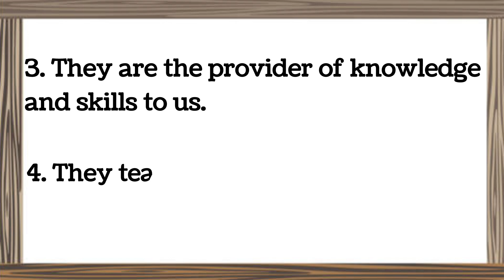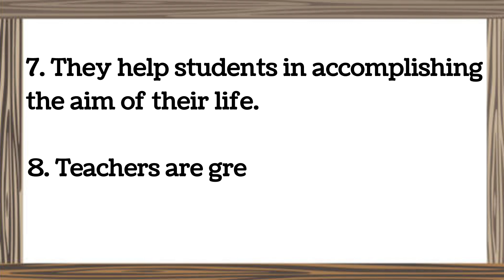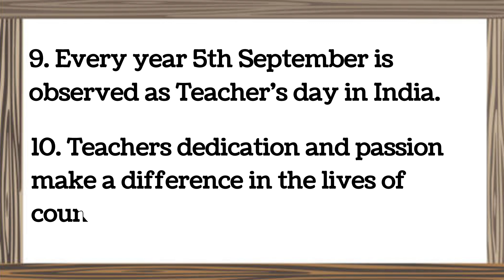10 LINES ON IMPORTANCE OF TEACHERS/ESSAY ON IMPORTANCE OF TEACHERS/SPEECH ON IMPORTANCE OF TEACHERS